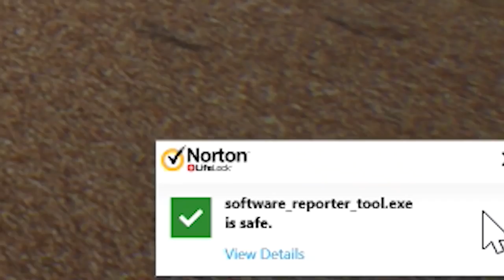Video game. Dragon Survival Day l Day of game play l Become a Dragon